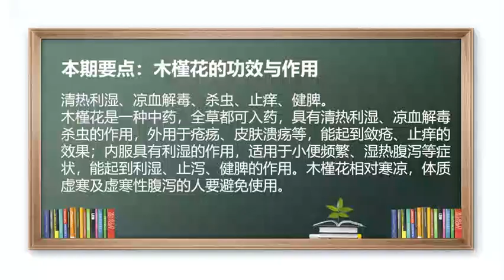木槿花 木槿花的功效与作用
清热利湿、凉血解毒、杀虫、止痒、健脾。
木槿花是一种中药，全草都可入药，具有清热利湿、凉血解毒、杀虫的作用，外用于疮疡、皮肤溃疡等，能起到敛疮、止痒的效果；内服具有利湿的作用，适用于小便频繁、湿热腹泻等症状，能起到利湿、止泻、健脾的作用。木槿花相对寒凉，体质虚寒及虚寒性腹泻的人要避免使用。